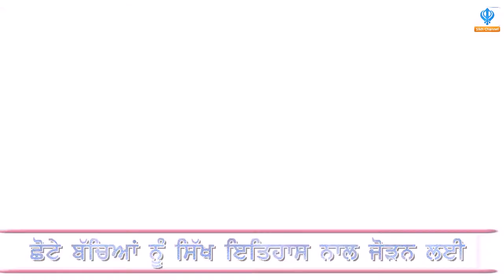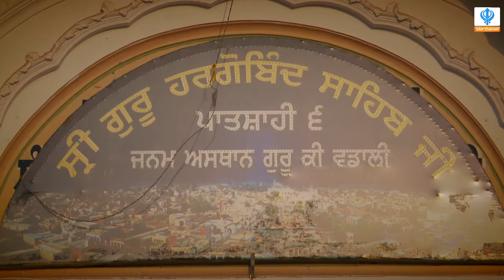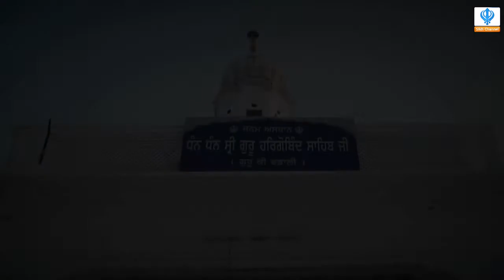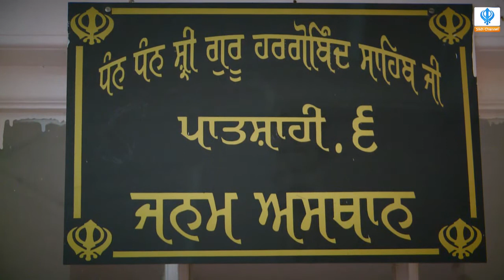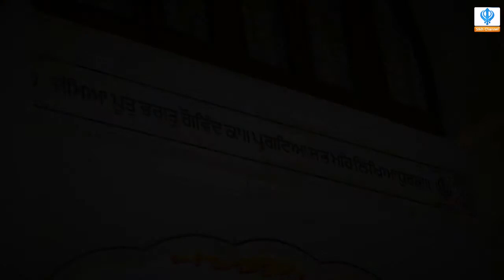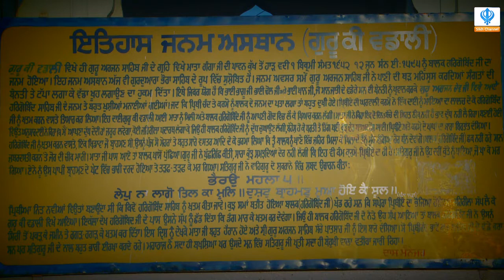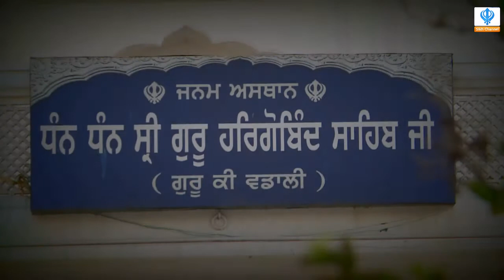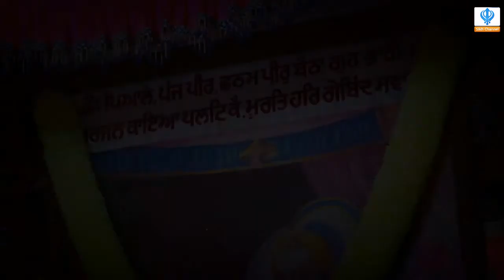191017 Sikh Channel Special: Documentary - Guru Ki Wadali